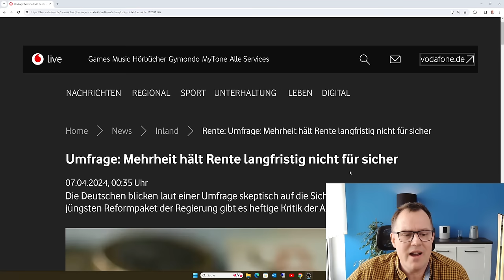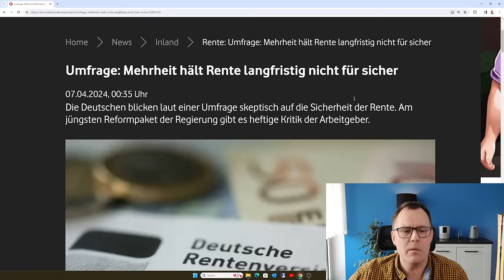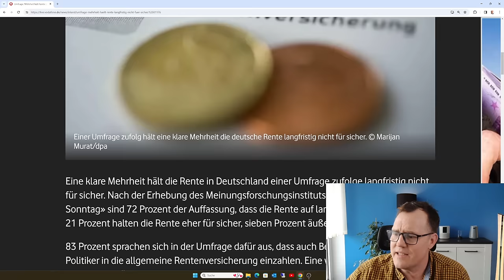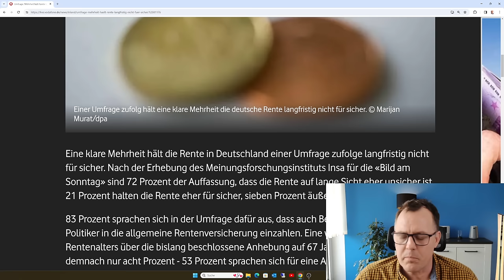Angst um Rente: Mehrheit der Deutschen hält gesetzliche Rente für nicht mehr sicher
Glaubt man den neuesten Nachrichten aus Funk und Internet, fürchtet sich ein Großteil der Deutschen um die Sicherheit der Rente. So titelt Focus-Online am 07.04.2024: "Großteil hält Rente für nicht sicher, Heftige Kritik an Ampel-Plänen zur Rente: Teuerstes Sozialgesetz des Jahrhunderts“. Deutschlandfunkt schreibt: " Eine Mehrheit in Deutschland hält die Rente langfristig nicht mehr für sicher." Hintergrund dieser Nachrichten ist die vernichtende Kritik des Arbeitgeberpräsidenten Dulger am Rentenpaket II. In diesem Kurzbeitrag gehen wir auf einzelne Positionen ein und sagen Ihnen, welches kleine Wundermittel der gesetzlichen Rente gut helfen kann?!